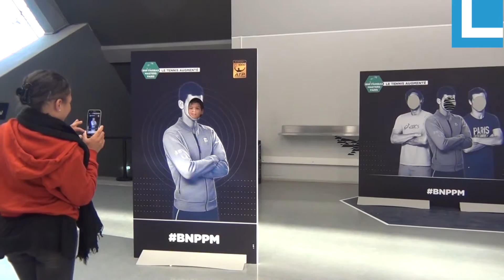Le BNP Paribas Masters vu par les supporters de tennis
Plus âgés, plus jeunes...nous vous avons interrogé sur vos meilleurs souvenirs au BNP Paribas Masters. Une interview Lignes de Fond réalisée par Nassima Ouaïl lors de l'édition 2016, la deuxième à l'AccorHotels Arena.